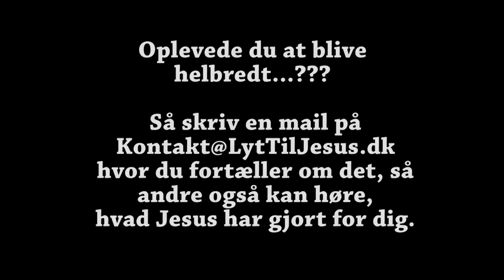Forbøn til Jesus for helbredelse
Se denne video og bliv bedt for online lige nu. Mange mennesker oplever fysisk helbredelse igennem forbøn - også via Youtube. For Gud er nemlig ikke afhængig af, hvor og hvem der beder... men bare at du vil tage imod.